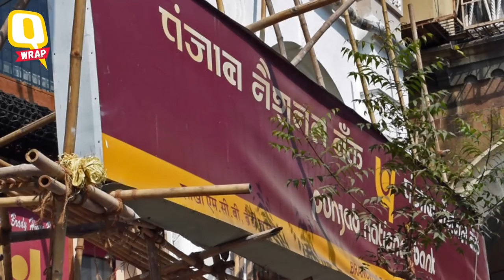QWrap: Karnataka Gains in Cauvery Verdict; Crackdown on Nirav Modi | The Quint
From Cauvery dispute Verdict to PNB fraud and movie review of 'Aiyaari', here is a quick wrap up of all the stories that made news today. Watch to know more!